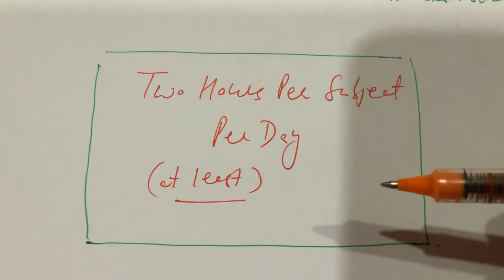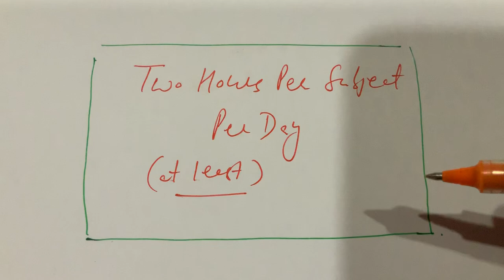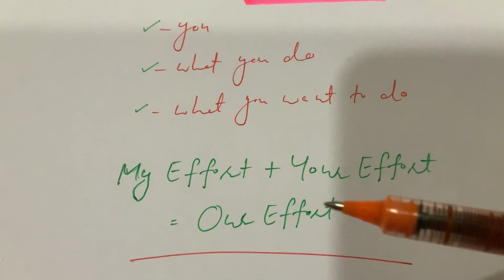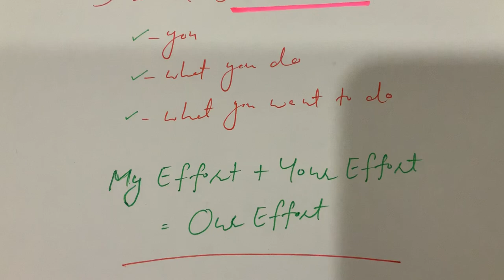Orientation Video Lecture for Students going to Plus One (Boards || JEE Mains & Advanced || NEET)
Welcome Aboard, Future Chemists!
Excited to join the amazing world of Chemistry in Class 11?

We've created a special video just for you – a warm welcome and some handy tips to make your transition from Class 10 to 11 Chemistry smooth sailing!

This video is a must-watch for all new Class 11 students, and we highly recommend viewing it twice to absorb all the valuable information.

The video covers:

A warm welcome to the wonderful world of Chemistry in Class 11
Guidelines to ensure a smooth transition from Class 10
Tips for success in your Chemistry studies

Let us know your thoughts, questions, or even fun chemistry facts you've already learned!

Ready to embark on this scientific adventure? Watch the video now!

Orientation Video Lecture for Students going to Plus One Class, A talk that involves introduction to the course, a fundamental lay out guidance and general points of Relevance about studying.

Through this orientation video, I welcome the new students of plus one to the world of Chemistry!
Referring to Hydrogen which is the first element of the periodic table, I talk about a few little but very vital things before we step into the actual subject, because This Is The Start.
Now, you must understand that these video lectures are not only about the content since you can find that anywhere. Our goals are more precise and targetted. Uploading content is not my goal and receiving content is not yours. Our goals much more than that.
It is very important for you to know the difference between information and knowledge from the very beginning so that you don't get lost and waste your time. This difference is the same as that between 'I can do it' and 'I have done it'. Both of them are important but what we are looking for depends on the Relevance and Efforts.
Another question in the minds of new students is which book is the best?
My answer is simple - the one which you are going to study. Any one book that you find easy to understand is sufficient.
The target is to get the right answer within the time limit at the moment when it is asked. In other words :
'Solve aise karo ki rank aye, Na sirf answer'
The next thing to be noted is that Chemistry is a dynamic subject. The chapters are interlinked. So if you do one chapter too little or too fast, it will make your understanding of other chapters weak.
Then I introduce the concept of Relevance and Sequence. It is very important to study the relevant material in a sequential order. A step by step approach will make your concepts crystal clear and help you solve questions of all levels of difficulty. This will require extensive revision and retention.
Next we talk about Preparation. There are three steps involved:
1. Preparing the topic - making notes, revision, solving questions and giving tests.
2. Preparing the subject - being versed with all the topics that you have studied.
3. Preparing yourself - retention, involvement, connection, ready-ness and no exam stress
For this, you need to study atleast 2 hours per day per subject.
The most important thing is to have a strong base in the subject which is permanent.
Always remember that 'There is no substitute to hard work!'
It helps us to maintain priorities in order, retain, avoid risk factors and keep distractions away.
Now, in order to effectively study through the video lectures,
•Watch the video immediately twice
•Make notes on the 2nd play
•Solve the problems
Remember, the Team consists of the Student, the Teacher and the Parents. A strong communication between all the members of the team is a must.
As I end the video, I would always like to know You, what you do and what you would like to do because :
My Effort + Your Effort = Our Effort
So, feel free to talk to me through the comments, whatsapp or phone call.
Watch the video again and let these small but important things soak in.